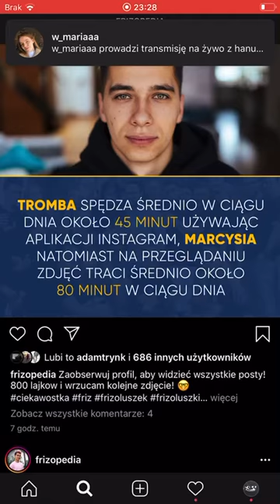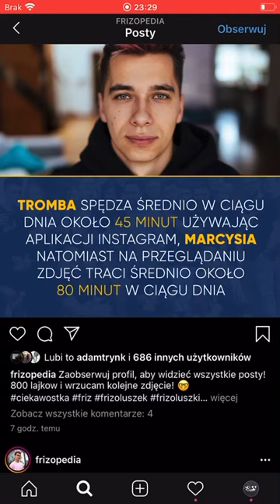Instagram losowanie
Losowanie instagramowe:)